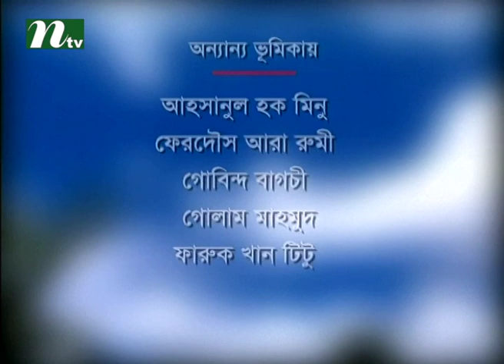Bangla Natok - Ronger Manush | Episode 25 | A T M Shamsuzzaman, Bonna Mirza, Salauddin Lavlu l Drama